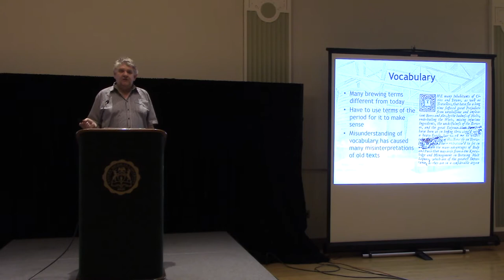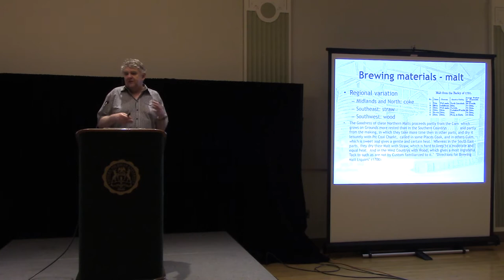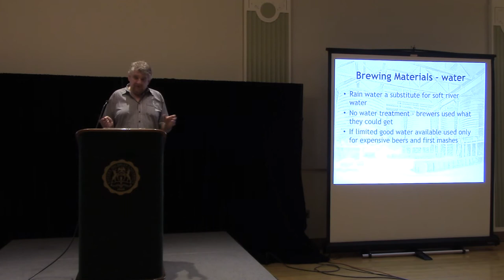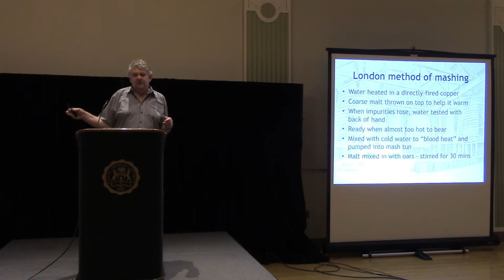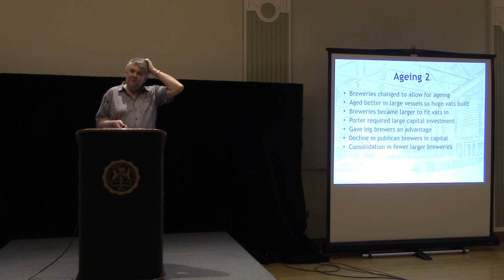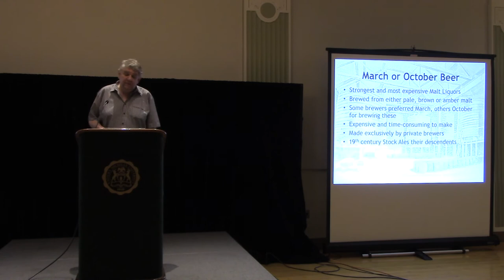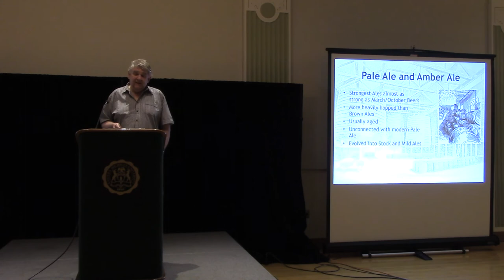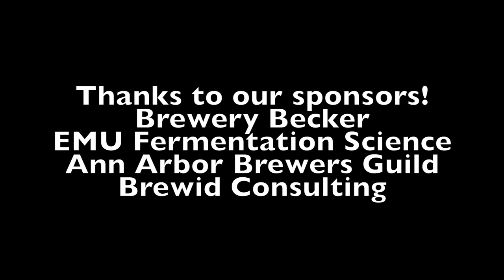18th Century English Brewing - Ron Pattinson @ Eastern Michigan University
Brewing historian and travel writer Ron Pattinson spoke to a crowd of brewing enthusiasts at Eastern Michigan University on April 25, 2018. This event was cosponsored by the Fermentation Science program at Eastern Michigan University and by Brewery Becker. Generous support was provided by Brewid Consulting and the Ann Arbor Brewers Guild (AABG). . Ron Pattinson's blog "Shut Up About Barclay Perkins" can be found